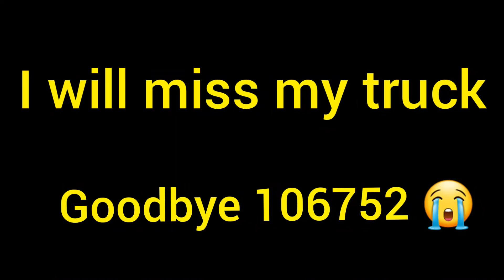my truck 106752 [My last day recording my truck]